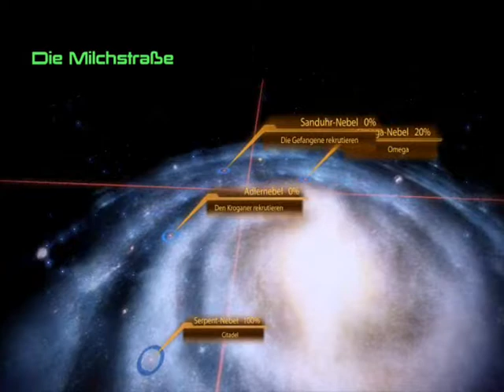Let's Play Mass Effect 2 [DE/GER] (Blind!), Part 27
Folge 2

Massenupload der verbleibenden Parts. Für eine detailliertere Beschreibung habe ich bei über 24 Parts, die ich noch uploaden muss, keine Lust, tut mir Leid ^.^ Projekte-Übersicht